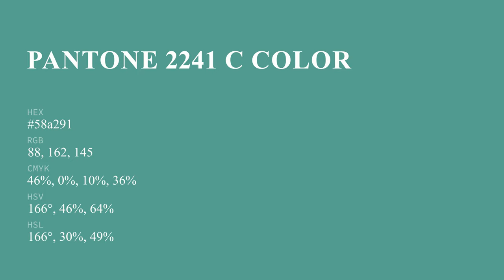color 58a291 hex color - Blue color - Warm color 58a291